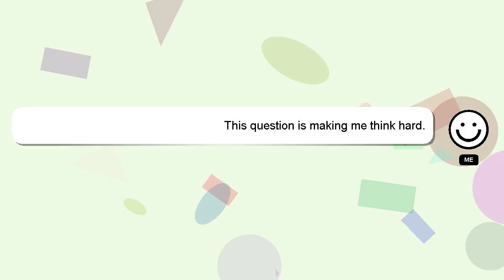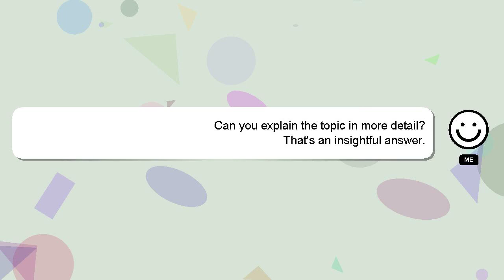How to make bubble gum ice cream?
Here's a brief description of who I am, Hello everyone, I'm Delphi. Allow me to support you in answering your questions. - How to make bubble gum ice cream?

I am available to answer your more detailed queries via comments or chat. Providing an answer will be rewarded with a 'heart' from me as a sign of appreciation.

*2 What we are experimenting :*